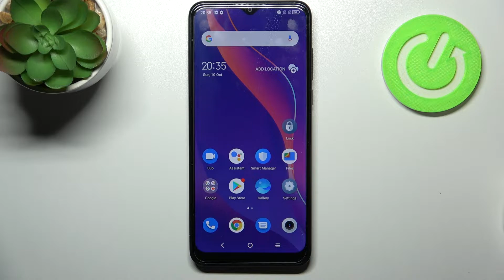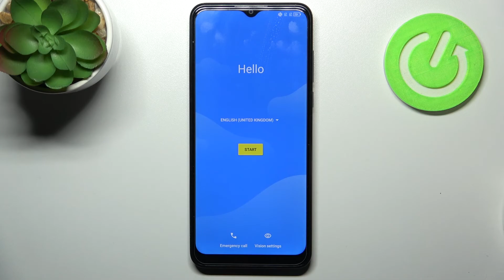Quitar bloqueo de TCL 306 - cómo resetear y borrar todo del TCL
En este video te presentamos cómo restablecer de fábrica tu TCL 306 y borrar todos los datos de tu celular. El método funciona también si no conoces la contraseña al celular. Sigue el tutorial y descubre cómo quitar el bloqueo de pantalla y cómo formatear tu TCL 306 desde el modo Recovery en unos pocos pasos.

¿Cómo restaurar de fábrica un TCL 306? ¿Cómo hacer un hard reset a TCL 306? ¿Cómo resetear un TCL 306? ¿Cómo quitar el bloqueo de pantalla en TCL 306? ¿Cómo omitir el bloqueo de pantalla en TCL 306? ¿Qué hacer si olvido la contraseña a TCL 306? ¿Cómo borrar todo de TCL 306?